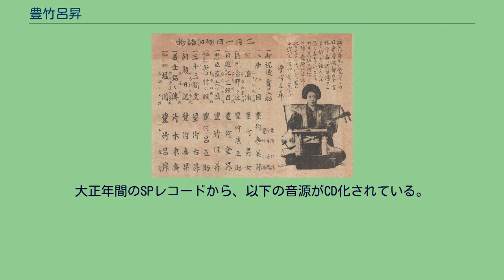豊竹呂昇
豊竹呂昇のポスターの写真 豊竹 呂昇（とよたけ ろしょう）（1874年（明治7年）8月4日 - 1930年 （昭和5年）6月7日）は、女義太夫師。
明治から大正にかけて女義太夫の頂点にいた。
本名は永田なか。
名古屋城の西北の浄心（現・名古屋市西区浄心）で、為吉と勇子の間に生まれた。
尾州藩の藩士だった為吉は、維新後塩物問屋を経営し、仲子が11歳の時に没した。
仲子は小学生時代から常磐津を習い、13歳頃義太夫の竹本浪越太夫（後の五代目竹本土佐太夫）に弟子入りして、16歳の時『仲路』の名で名古屋の寄席に出た。
美貌で美声の弾き語りだった。
この頃結婚し、のち離別した。
1892年（明治25年）（18歳）、大阪の初代豊竹呂太夫の門へ移って『呂昇』と改名した。
稽古のかたわら熱心に文楽座にも通って、当時の二代目竹本越路大夫、のちの二代目竹本摂津大掾を聴いた。
その心がけを、女義太夫の小屋『播重』のあるじに認められて、5年間そこを定席にし、1896年に『万亭』、1905年に『松の亭』へ移った。
既に大阪の女義太夫組合の幹部だった。
東京へも1898年、1905年に出演した後、1907年からは有楽座の毎年2回の名人会に出演し、満員の客を集めた。
竹本摂津大掾の翌日の出演でも、客足は落ちなかった。
贔屓も『どうする連』の書生でなく、秋元興朝、柳原義光、松方正義、井上馨、小笠原長幹、大木遠吉、樺山資紀、牧野伸顕、有馬頼万、添田寿一、大倉喜八郎、古河虎之助、山本達雄、鳩山春子などの名士が多かった。
そして、客たちの素人芝居に頼まれれば気軽に出演する人柄だったと言う。
1925年（大正14年）引退した。
邦楽座の引退興行には、舞台にまで客が詰まった。
51歳でも、化粧した顔は娘のように見えたと言う。
大阪の大蓮寺に引退記念碑が建った。
西宮に隠棲して1930年に没した。
分骨した墓が、大蓮寺と名古屋市北区光音寺町の光音寺とにある。
女義太夫は寄席の花形であり、呂昇は美人義太夫の第一人者として人気があった。
明治40年ごろ、これに注目した活動写真製作会社吉沢商店は、呂昇の語りをレコード盤に吹き込んで、無声だった当時の活動写真に合わせて興行した。
活動弁士が主流だった時代であり、これはのちの「発声映画」（トーキー）につながる試みの一つだった。
大正年間のSPレコードから、以下の音源がCD化されている。
89#111#131#142#413#145#146#157#161#166#172#200#206#248下8#9#13#18#19#20#75#174 ^ 『あゝ活動大写真 グラフ日本映画史 戦前篇』（朝日新聞社）